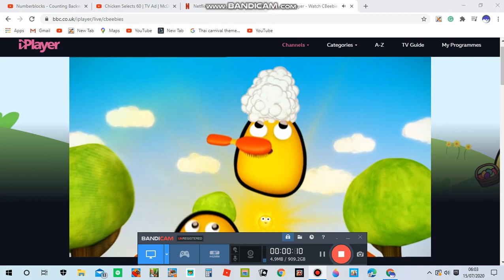cbeebies start up 15 july 2020